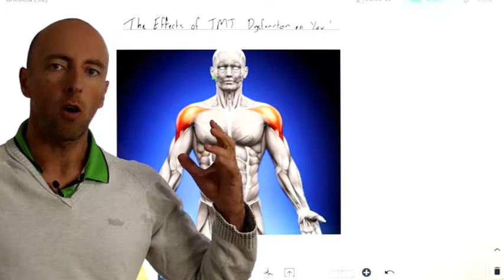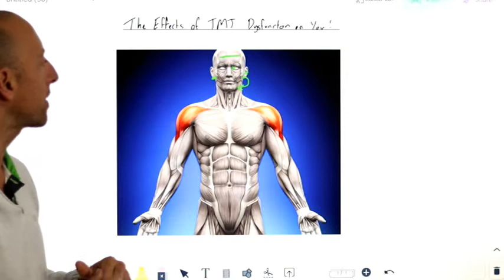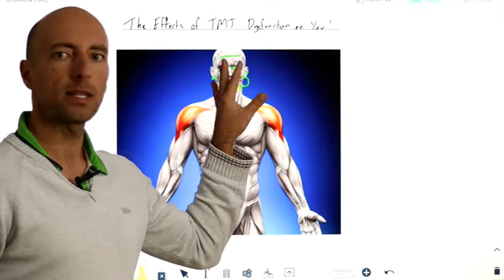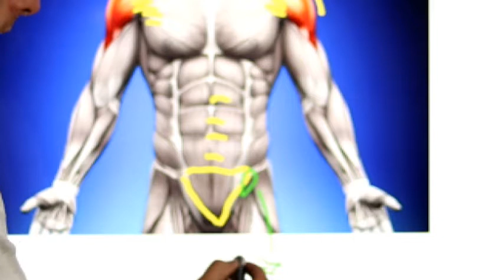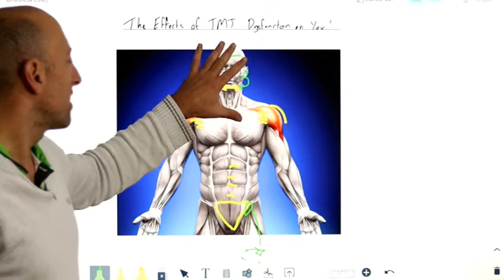The effects of TMJ dysfunction on you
The jaw can have effects on different parts of the body and today I want to chat more about what happens when this occurs.
If you suffer from jaw issues or TMJ issues or you have a question for me and you would like some help, leave a comment below or send me a message!